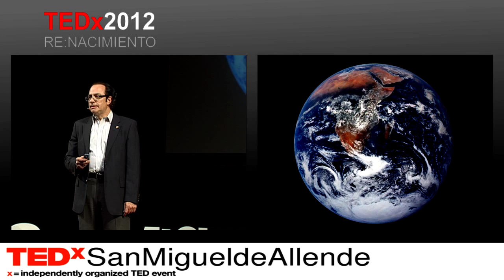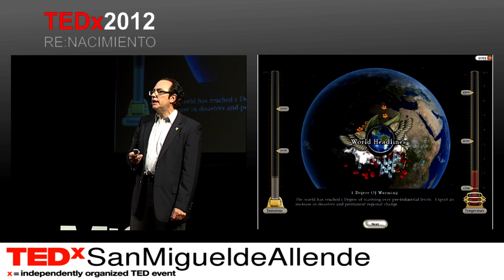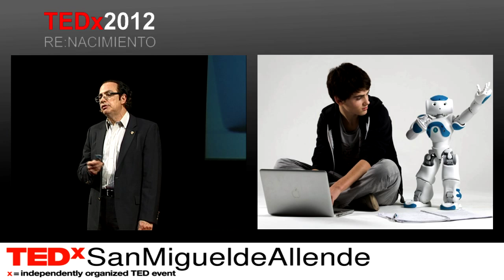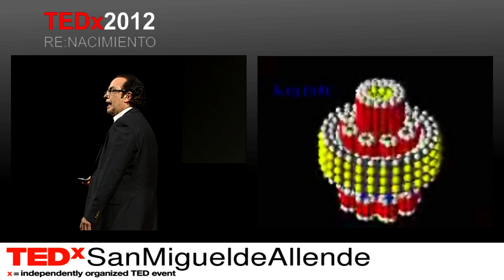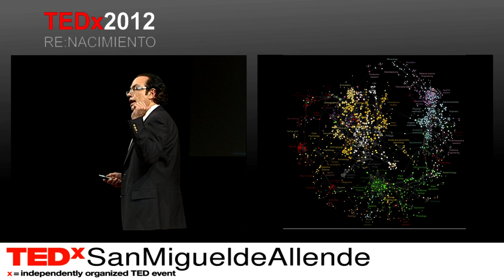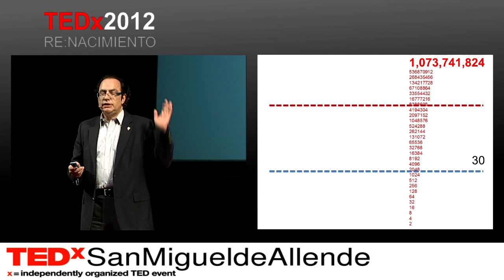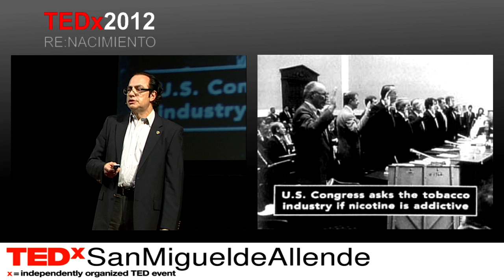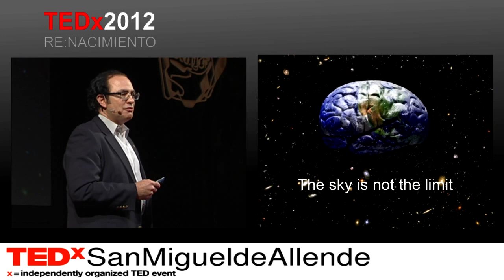Exponential Technology Literacy: Neil Jacobstein at TEDxSanMigueldeAllende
Niell Jacobstein of NASA's Singularity University describes how artificial intelligence will change the world.

Neil Jacobstein Co-chairs the Artificial Intelligence and Robotics Track at Singularity University on the NASA Research Park campus in Mountain View California. He served as President of Singularity University from October 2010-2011. His work there focuses on the technical, business, and ethical implications of exponential technologies. Neil became a Reuters Research Fellow in the Digital Vision Program at Stanford University in 2006. He has been a Distinguished Visiting Scholar in Stanford's Media X Program since 2007. He Chaired AAAI's 17th Innovative Applications of Artificial Intelligence Conference, and has served as a technical consultant on AI research and development projects for many industrial and government agencies. Jacobstein was CEO of Teknowledge Corporation, a pioneering AI company. He worked as a graduate research intern in Alan Kay's Learning Research Group at Xerox's Palo Alto Research Center (PARC), and in PARC's Software Concepts Group. Neil is a Crown Fellow at the Aspen Institute. Jacobstein is deeply interdisciplinary, and for 20 years has served as Chairman of the Institute for Molecular Manufacturing, a nanotechnology R&D organization that has advised the White House Science Office, Foresight, and the Academy of Sciences. Neil has performed in executive and technical advisory roles for industry, NGOs, and government.